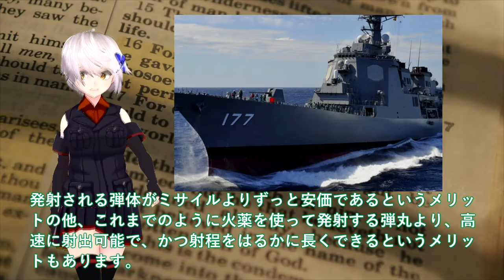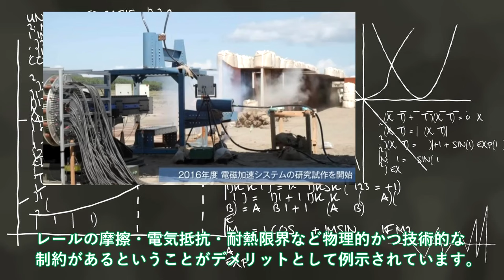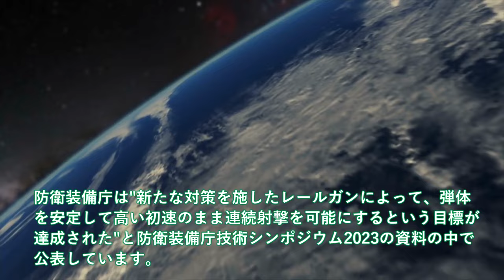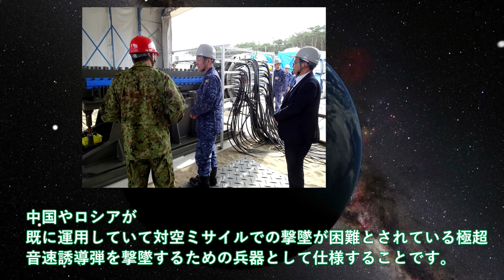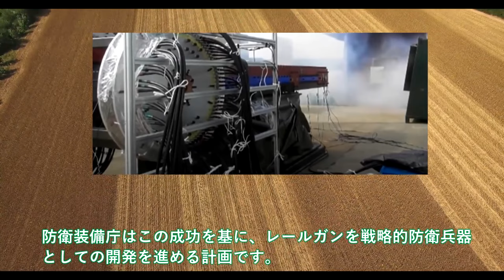【軍事解説】防衛省120連射に成功ついにレールガン完成！米国欲しがるレールガン？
関連動画
【海外の反応】ビンタ事件で全世界で大炎上したウィルスミス。日本では真逆の対応をされて大感動
海上自衛隊が世界初となる  “レールガン” 洋上射撃試験を実施 2023年10月17日
実は神台【Pとあるレールガン】1/2で2000発以上はやっぱりデカい！藤商事リベンジ10万発たのまい！　447ﾋﾟﾖ

引用・転載「出典：海上自衛隊ホームページ」
引用・転載「出典：航空自衛隊ホームページ」
引用・転載「出典：陸上自衛隊ホームページ」

大砲「レールガン」開発　ミサイル防衛の切り札に…世界初の洋上射撃試験を日本が実施【知ってもっと】【グッド！モーニング】(2023年12月21日)
【ゆっくり解説】日本が世界で初めて海上射撃を成功した最終兵器に断固反対を表明する中国とロシア!!その理由を解説!!”アメリカでもつくれない”電磁レールガン、遂に始動！！